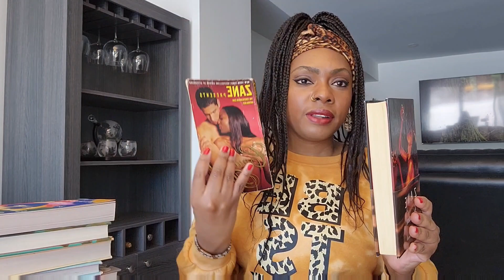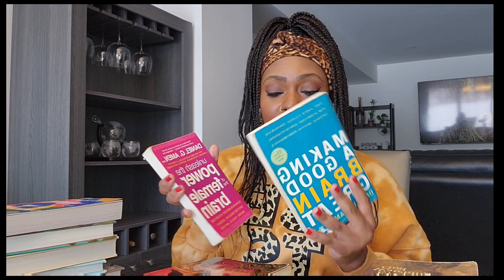How I got into the READING WORLD! New Booktuber INTRO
MORE OF MY CONTENTS

CREDIT
Natural Emotions - Muspace

BOOKTUBERS MENTIONED